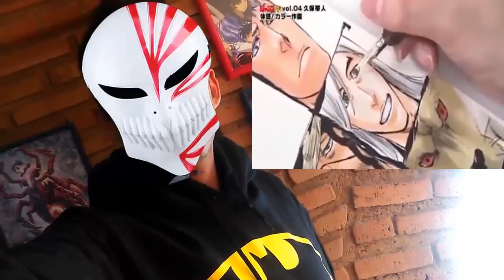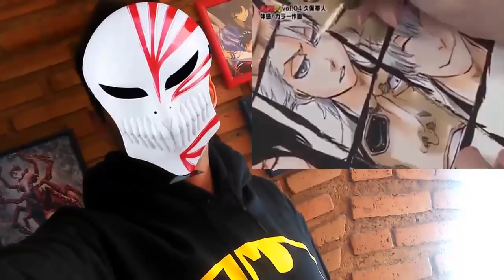15 Secretos y Curiosidades de Tite Kubo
Tite Kubo
Importante este es un vídeo que realice hace algunos años atrás en mi canal de Bleach Doblaje Latino menciono que muchos usuarios se han plagiado textualmente mis palabras como lo del Homenaje a Goku y su admiración por el idioma ingles esto no se encuentra en Ningun libro amigos mucha de esta información la investigaron mis compañeros de Bleach Doblaje Latino Original y en verdad se nos hace muy mala onda que la gente solo nos Copie sin mencionar las fuentes